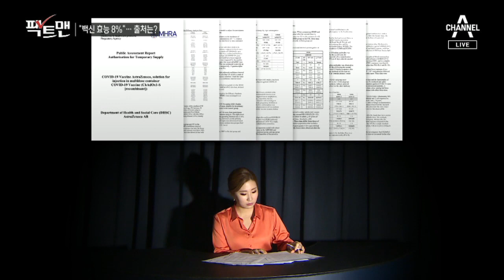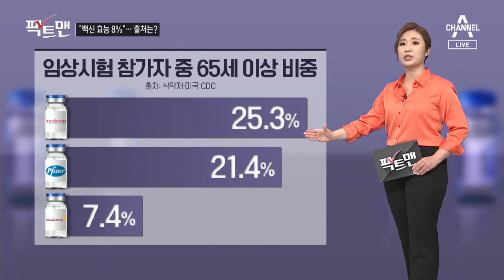[팩트맨]“65세 이상은 백신 효능 8%”?…출처, 확인해보니 | 뉴스A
얼마 전 이런 기사 보셨을 겁니다. 외신 보도를 인용하며 "아스트라제네카 백신의 효능, 65세 이상 고령층에서 8%에 그친다"는 거죠.

예상보다 낮은 효능에, 불안하단 반응도 있었는데 근거가 있는지 알아봤습니다.

처음 이런 주장을 한 건 독일의 경제지입니다.

지난주 기사인데요. "65세 이상에게 아스트라제네카 백신의 효능이 8%일 수 있다" 강조하죠.

팩트맨이 아스트라제네카 측에 문의하니, 본사 측은 "백신 효능이 8%까지 낮다는 보도는 완전히 잘못됐다"라는 입장을 밝혀왔는데요.

어떻게 된 걸까요.

8%의 출처를 찾기 위해, 아스트라제네카를 승인한 영국 정부의 자료 확인해봤습니다.

55세에서 69세까지 8%라는 수치가 등장하는데요. 효과가 8%라는 게 아니고, 해당 연령의 임상 참여 비중이 8%라는 겁니다.

독일 보건당국도 해당 보도는 "수치를 혼동한 거 같다며 백신 효능이 8%라는 뜻 아니"라고 했는데요.

이후 기사를 쓴 매체는 "익명의 관계자를 취재한 거라 기본 데이터를 공개할 수 없다"면서도 제약사 반론을 반영해 기사, 수정합니다.

우리 정부가 밝힌 아스트라제네카의 예방 효과는 약 62%입니다.

물론 임상시험에서 65세 이상 비중이 모더나가 25%, 화이자가 21%, 아스트라제네카는 7.4%로 상대적으로 적은 건 사실이죠. (출처: 식약처·미국 CDC)

우리 정부 검증 자문단에서도
△예방효과가 확인됐고
△고령층의 면역 반응, 성인과 유사하고
△안전성 등이 양호해
고령층 투여, 배제할 수 없다는 다수 의견도 있었지만

▲고령층 자료가 부족하고
▲임상 등 추가 결과 확인 후 반영하는 게
바람직하단 소수 의견 있었는데요.

식약처는 목요일, 법정 자문기구인 중앙약사심의위원회에서 고령자 접종 여부를 한 번 더 검증할 예정입니다.

영상취재 : 이준희
연출·편집: 황진선 PD
구성: 박지연 작가
그래픽 : 임솔, 장태민 디자이너

〈평일〉
08시 00분 라디오쇼 정치시그널 (유튜브 라이브)
08시 50분 김진의 돌직구 쇼
10시 20분 김진의 더라방 (유튜브 라이브)
12시 00분 뉴스A 라이브
15시 50분 강력한 4팀
17시 20분 뉴스TOP10
19시 00분 뉴스A

〈주말〉
12시 00분 토요랭킹쇼·뉴스A 라이브
17시 40분 뉴스TOP10
19시 00분 뉴스A